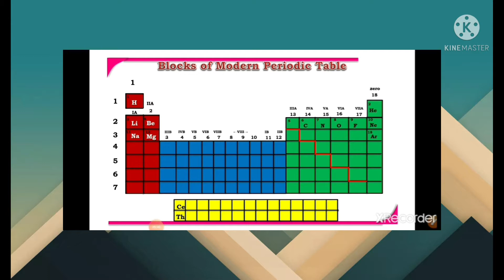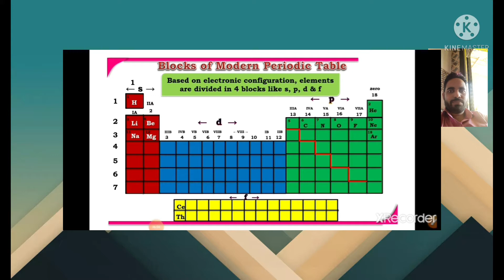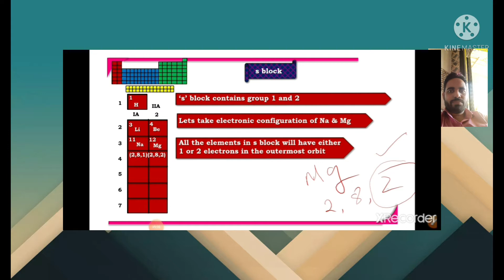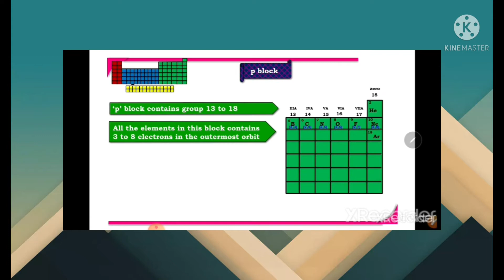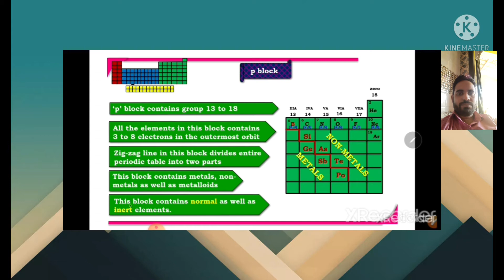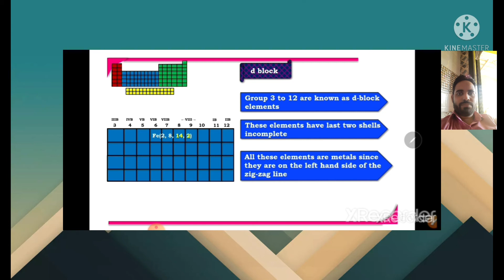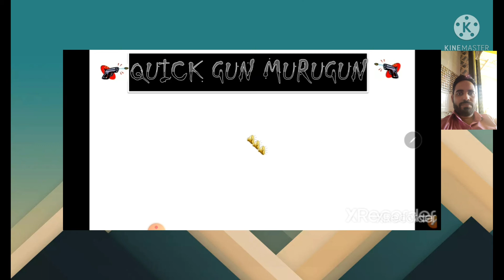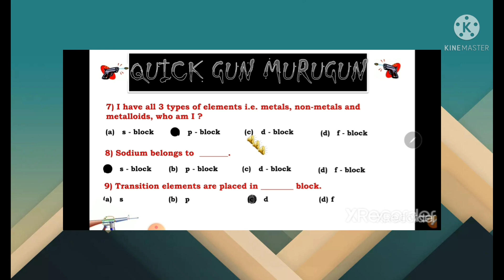Periodic table element!!Periodic table element,s,p,d,f block explanation,ssc class 10 chemistry.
periodic classification of element!!periodic classification of element, ssc class 10 science

 periodic table element  is explained in this video,science 1 ssc maharashtra board.

I hope you enjoy this video. Also post in the comments if you have any suggestion

s,p,d,f blocks explanation in hindi
modern periodic table

channel name : Ismail dudhwala

ISMAIL DUDHWALA
MAHARASHTRA STATE